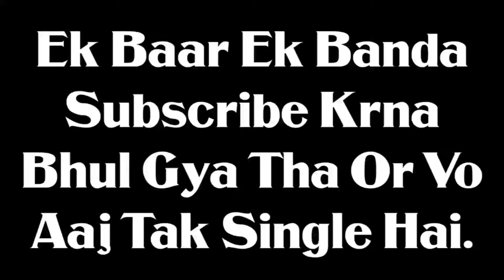Kaam Ka Bulava Part 6🤣🤣 || Call of Duty Modern Warefare 2 Episode 6